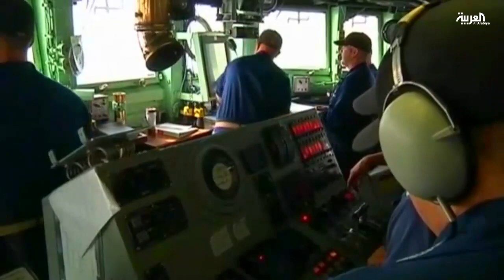واشنطن تحذر إيران من استفزازات بحريتها في الخليج العربي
حذرت الإدارة الأميركية طهران من الحسابات الخاطئة التي قد تتورط فيها، من خلال استمرارها في استفزاز السفن الحربية الأميركية في الخليج العربي، وكان البنتاغون كشف عن إطلاق أعيرة تحذيرية لزورق هجومي إيراني اقترب مسافة 193 مترا من سفينة حربية أميركية.